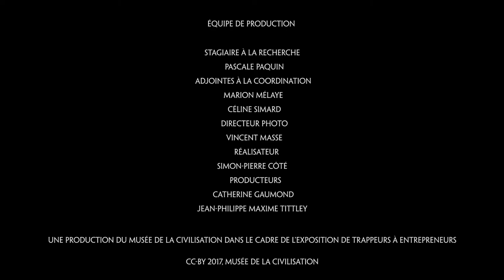Le Pont de Québec et la Chambre de commerce et d'industrie de Québec | de Trappeurs à entrepreneurs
Comment la Chambre de commerce a-t-elle influencé l'histoire du Pont de Québec? Le Musée de la civilisation a demandé Alain Aubut, de la CCIQ.

Explorez 4 siècles de commerce à Québec.